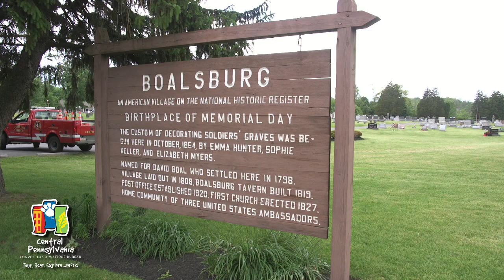CPCVB - Boalsburg Memorial Day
Come check out the birthplace of Memorial Day in Boalsburg, PA. A car show, parade, carnival, Civil War re-enactments, food, entertainment and more await you at this annual event.